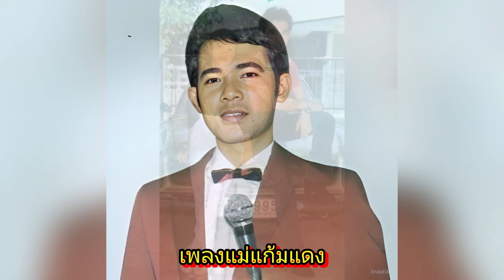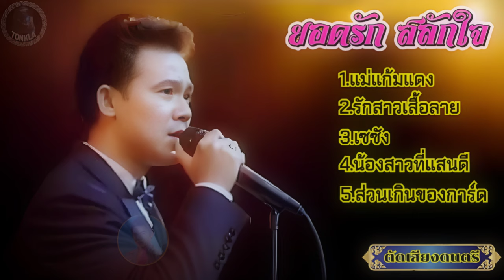บันเทิงยามบ่าย-ยอดรัก สลักใจ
บันเทิงยามบ่าย
1.แม่แก้มแดง
2.รักสาวเสื้อลาย
3.เซซัง
4.น้องสาวที่แสนดี
5.ส่วนเกินของการ์ด